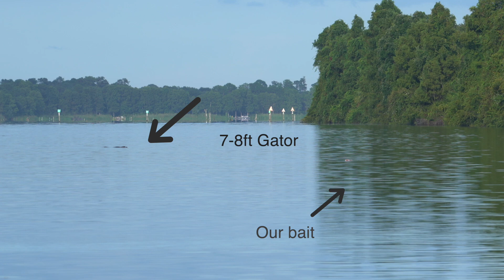FLORIDA GATOR HUNTING! How to hunt for Florida Alligator with beef lung and snatch hook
Florida gator season opens in august every year, and this year we meet up with our friend Robbie in north Florida to fill our alligator tag. We walk you though our hunting tactics and every step of the hunt.  We also show how to hunt alligator with a beef lung and snatch hook, which has proven to be a great method.

We make these videos for our friends and family, and to save the memories of these fun hunting trips.